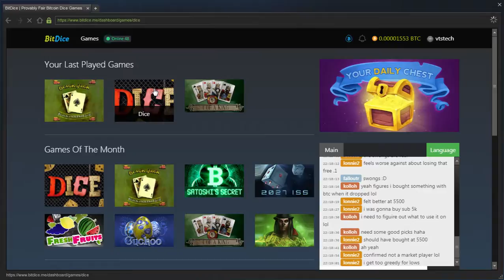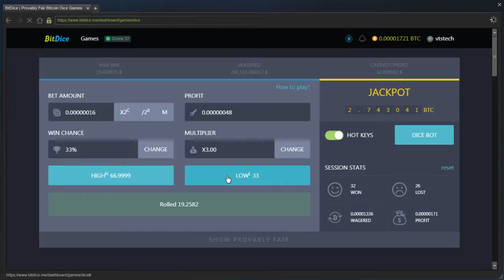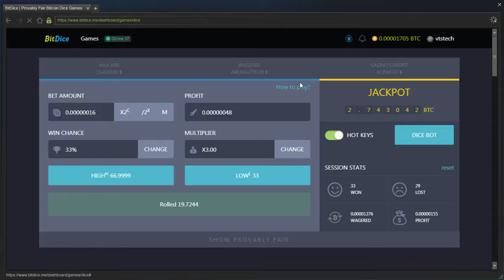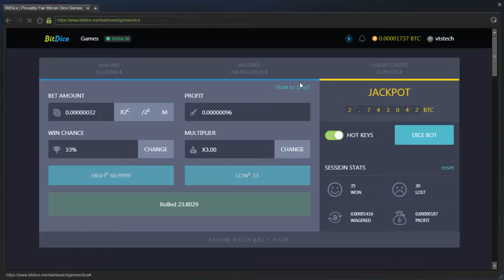[PC] Veritas BlackSquad (EarlyAccess Patch 12 v9937) Livestream #28 (720p)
Specs: AMD x4 4.0GHz 16GB RAM, Radeon R9 270X 2GB
OS: Win7 Ultimate x64 Driver: Crimson 17.11.1 (Non-WHQL Beta)

Soft: OBS v0.659b 64-bit
Codec X264 (CPU Preset: VeryFast, Profile: Main, Priority: Normal)
Bitrate: 3000kb/s Buffer: 3578kb/s CBR: ON Quality Balance: 2
Resolution: 1366x768 @ 30FPS (No Downscale)
Filter: Bilinear (Fastest)